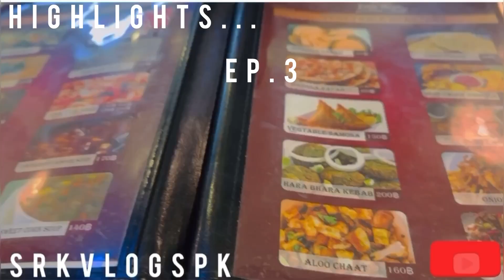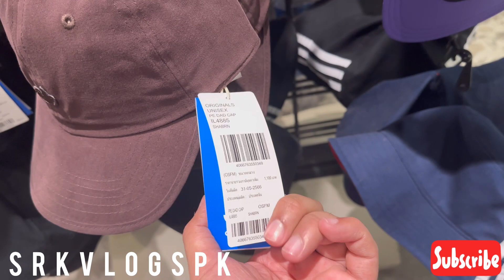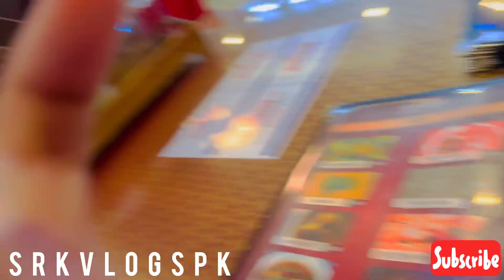Pattaya day 2 ep 3 pattaya beach